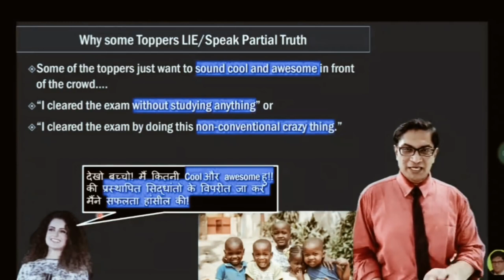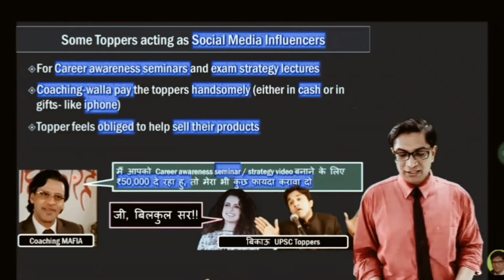Why toppers lie so much in their toppers talk।।UPSC toppers lie? Mrunal patel sir.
how toppers make fool upsc aspirants ।।
Do you think UPSC toppers lie so much in their toppers talk.

Why toppers lie.
Toppers kese bevkoof bnate hai
Mrunal patel
Mrunal patel economics
Mrunalpatel sir
THE TRUTH of a lying Tina Dabi ...UPSC TOPPER !
Let me tell you what they say and what the reality is,
1.Topper: Coaching is not necessary
What is somthing does UPSC toppers won't tell anyone.
Quora UPSC toppers.
UPSCtoppers blog.
UPSC topper secret.
Does UPSC release toppers answer sheet.
Rajat pant marksheet.
Toppers kaise bane.
Do UPSC TOPPERS LIE?
The secret code of UPSC toppers.
UPSC topper thinks they are influencer.
I don't know why toppers missguide?